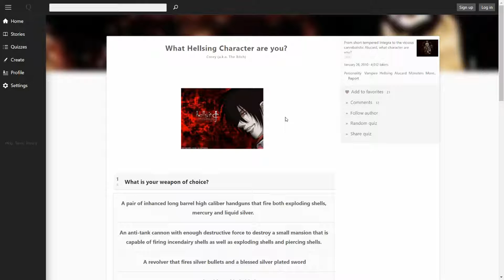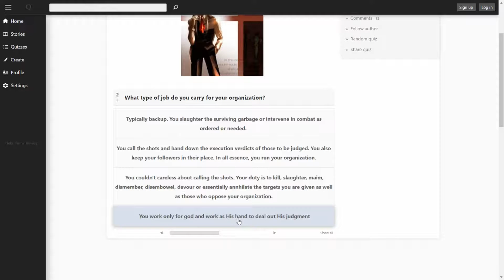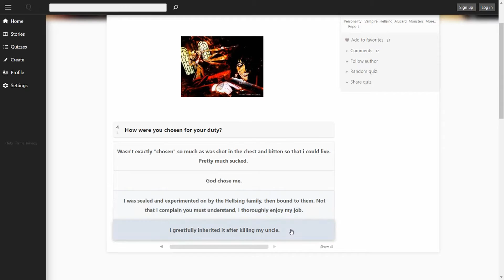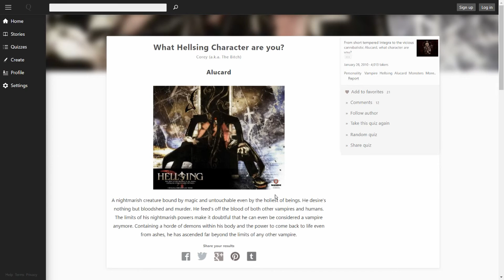What Hellsing Character are you?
TheQuiz Try It For Yourself